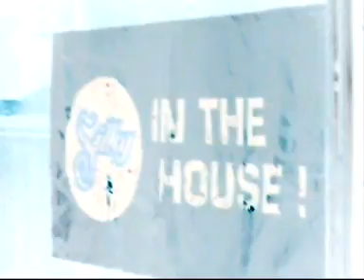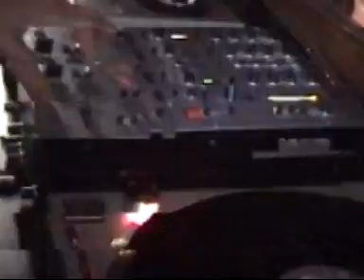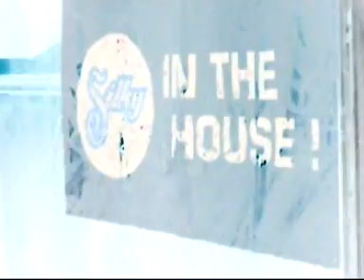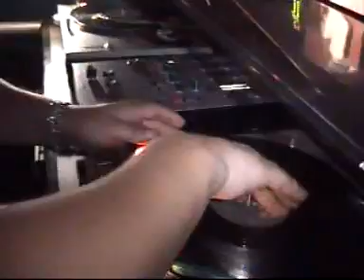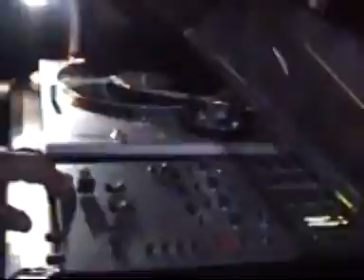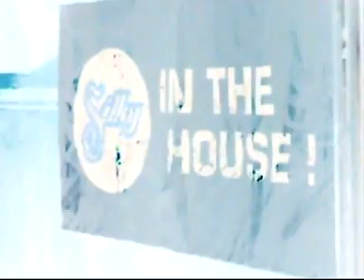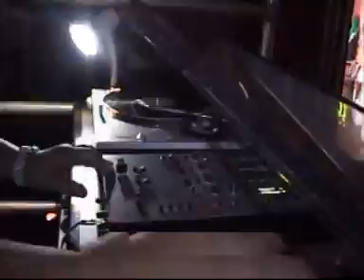DIABLO MIXING VID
GOOD FIRST EFFORT AT A NITE CLUB VID